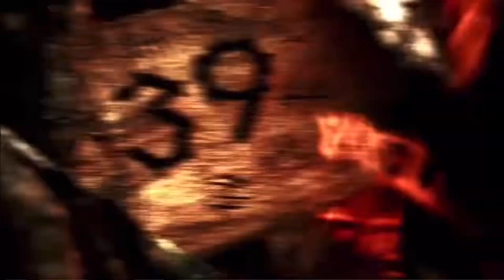Survivor Randomized Heroes vs Villains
Next Intros:
Total Drama Heroes vs Villains vs Neutral vs Losers (Kaleb Cook)
Book End All Stars (Abomb Alexander)
Legends Old School vs New School (Nala12)